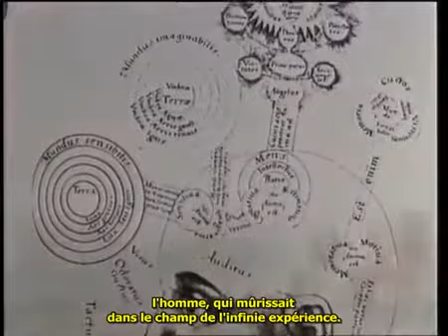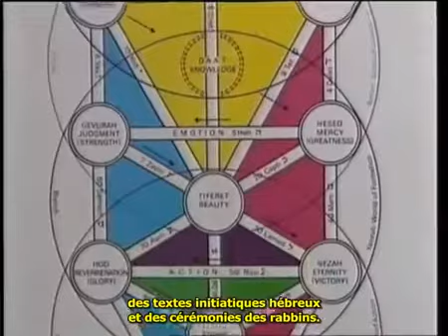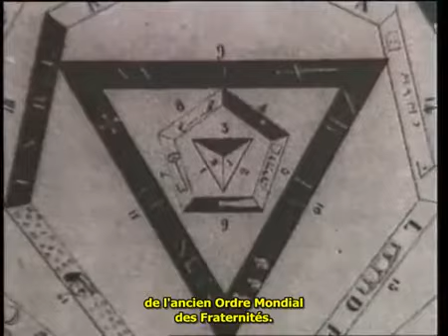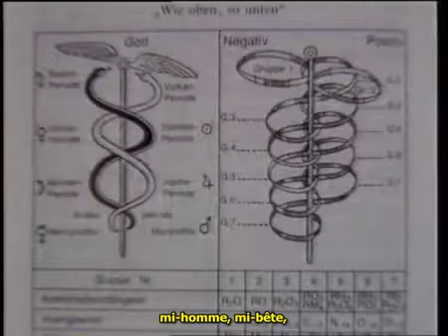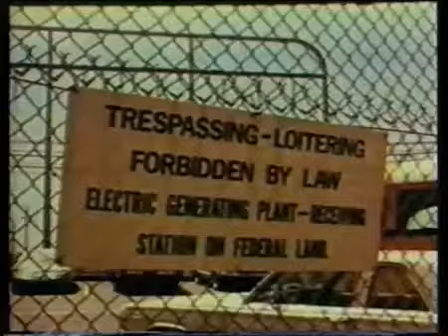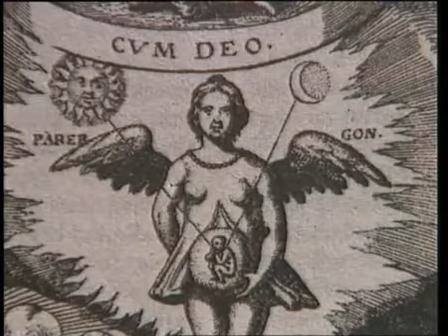Old Documentary Prophet Elijah-Who was Prophet Elijah ? La Fraternité Secrète France Part 1-6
The patriarch Enoch (Gen:5,18:24) and the prophet Elijah (Kings: 2 2:13) are mentioned as having been taken to the heavens.
As we read through these incredible historical accounts, we find countless questions with little to no answers.

Where did Enoch and Elijah go? Why did they disappear mysteriously and without a trace? What exactly did Ezekiel see and describe?

And is there even a remote possibility that the Bible proves—in one way or another—the existence of Ancient Alien Contact?
The Seventh Patriarch was someone who needed to be in a certain way perfect, clean, which is why God is said to have taken Enoch to the heavens so that he would not contaminate himself with the wickedness of man on Earth.

The story of Prophet Elijah may be even more fascinating. As the story tells us, when Elijah foresaw that his death was near, he walked on the banks of the Jordan River in the company of his disciple Elisha.

Suddenly, out of nowhere, a heavenly chariot with horses of fire descended from the sky, picked up Elijah and disappeared in the sky, before the amazement of Elisha and others who witnessed the otherworldly phenomenon.

We find written evidence about how the prophet Elijah was kidnapped by “a chariot of fire”
Humans still recognized that they're a part of god on earth and nothing
exists separately from god. They were conscious that if they were a part of the creational spirit, which has been materialized for millions of years, they had to possess in themselves dormant, the almighty powers waiting to be awakened. Thousands of years ago the gods came down to Earth from the stars to initiate a genesis. Human civilization was formed and reached a peak with Atlantis.